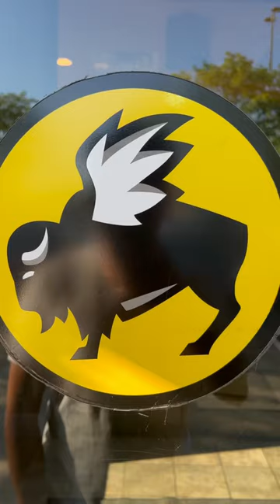I am confused which buffalo have wing 😹